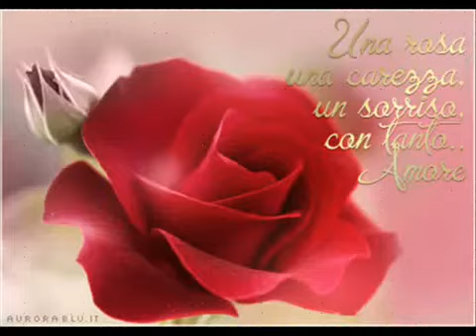Découvrir _ Vidéos _ fragile heart sur Netlog